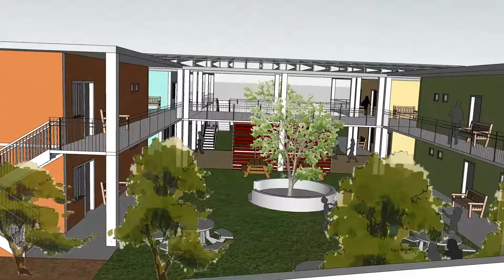What do EMI teams do?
Here's a short video of what a week with an EMI team looks like, with clips taken from multiple trips over the past 10 years.

EMI is a Christian non-profit made up of architects, engineers, surveyors, and construction managers who value Design, Discipleship, and Diversity.

Since 1982, our worldwide mission is to develop people, design structures, and construct facilities which serve communities and the Church—facilities like hospitals, schools, water systems, and more.

Browse our Project Portfolio to see our finished designs.

Are you seeking technical assistance to express your vision for Christian ministry?